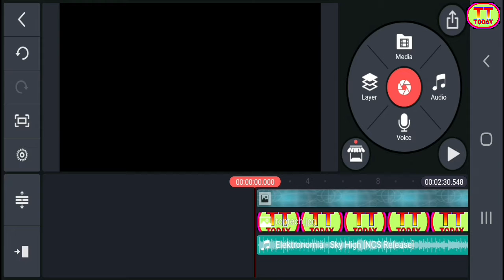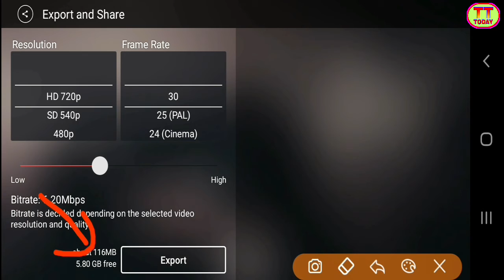How to export HD video in kinemaster | कम MB में वीडियो कैसे बनायें ?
Humne is video me btaya hai ki kinemaster me kaise video ko HD quality me export kr sakte hai.

कम MB में वीडियो कैसे बनायें ?,
best youtube video editing app,
kinemaster export settings,
kinemaster export problem,
kinemaster export settings for youtube,
low mb video editing app,
how to export video in kinemaster low mb,
kinemaster export low mb,
kinemaster me video kaise banaye,
kinemaster me full hd video export kaise kare,
kinemaster me kam mb me kaise download kare,
kinemaster video editing,
how to export high quality video in kinemaster,
how to export low size video in after effects,
how to export hd video in kinemaster in tamil,
how to export hd video in kinemaster,
best youtube video editing app 2021,
hindi,